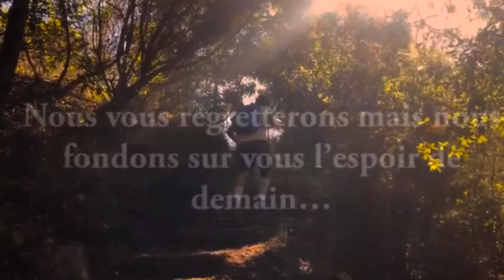28-Oct-2018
28-oct-2018 Best day ever!

⚜️Scout du liban groupe carmel Élysée hazmieh!⚜️

Big thank you to everyone li ken maae bi he ljournée ltawile w un plus grand merci la kel ltroupe lah echta2lkun ktir! bss akid ha dalkun tchufune so ma rtheto mene 😉

Merci la Karim CHREYTEH for editing/Directing/Filming  this beautiful video!

“Adieu les jolies foulards...Adieu tout les promesses”